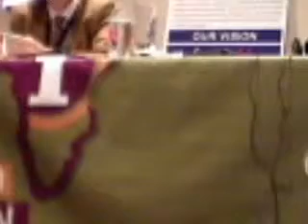Exemptions and Secrecy in the Wikileaks era (Part 5- Panel Discussion).flv